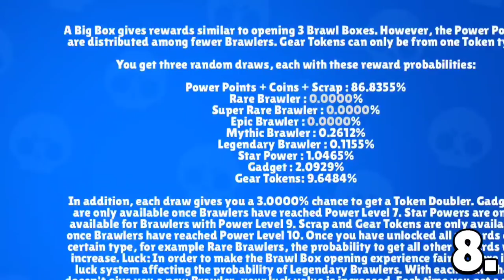8 REKORDA koje JE RETKO KO USPEO u Brawl Starsu! 🤯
8 REKORDA koje JE RETKO KO USPEO u Brawl Starsu! 🤯 | KRILE

Brawl Stars se nastavlja na kanalu KRILE! I u ovom videu sam Vam pokazao NEŠTO NEVEROVATNO tj. 8 REKORDA koje JE RETKO KO USPEO u Brawl Starsu! Možete gledati i: Ocenjujem ACCOUNTE YOUTUBERA u Brawl Starsu! 😲 (hehe 😊). OBAAVEZNO ODGLEDAJTE VIDEO DO KRAJA, TAMO JE NAJZANIMLJIVIJE!

Nije kao Brawl Vesti, ili Top 5 Stvari / Misterija u Brawl Starsu, ili bilo koji dru‌gi Brawl Stars video. Nije ni Teorija za Brawl Stars Update / Novu Sezonu - Brawlera, već 8 REKORDA koje JE RETKO KO USPEO u Brawl Starsu! 😱

⭐SOCIAL:⭐

Hvala SVIMA KOJI SU POSTALI MEMBERI  👇
• brle kiki